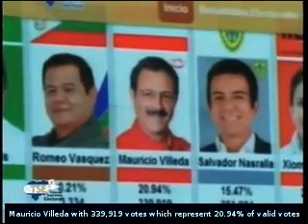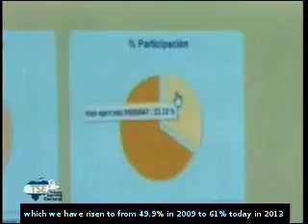54.47% of the voting booths processed in Honduras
The third and final report of the Supreme Electoral Tribunal of Honduras (TSE) on Sunday reported that 54.47% of the booths have been accounted for, with a record participation rate of 61%. (teleSUR)